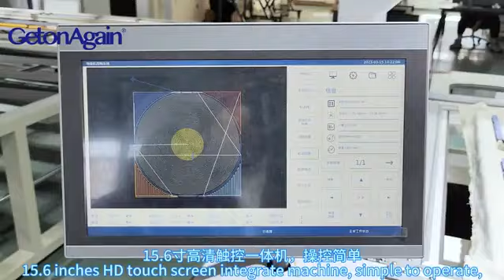20240904 Genonagain Computerized Tufting Machine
1. Getonagain self-developed Tufting Control System, user-friendly interface, flexible screen touching to control, ensure the entire machine running precisely.

2. 15.6 inches HD touch screen integrate machine, simple to operate.

3. Rotary tufting head in any angle,realizes arbitrary rotating tufting work, and patterns are more vivid and lively.

4. Tufting head lifting by motor, within stroke of 100mm, convenient for frame changing and benefit in pattern spanning tufting.

5. Automatic oil supply system,reduce machine noise and longer machine service lifetime.

6. X-movement driven with lead-screw + guide rail to ensure high precision, stability and reliability.

7. Full servo motor control driving with high stability, ensures high-quality tufting effect.

8. Professional Pile Cutting structure, stable and fast movement.

9. GetonAgain intelligent Tufting CAD software, pattern design work is easy to learn.

10. Optional various tufting frames.